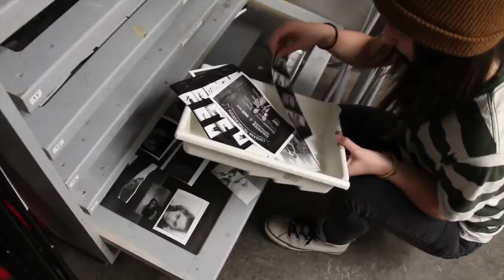LFAS Weekly - June 25th